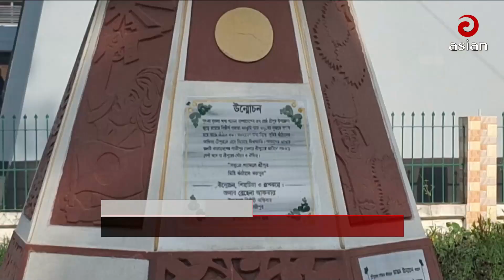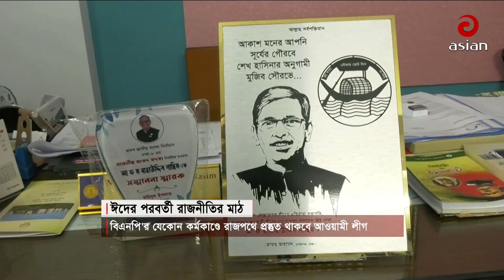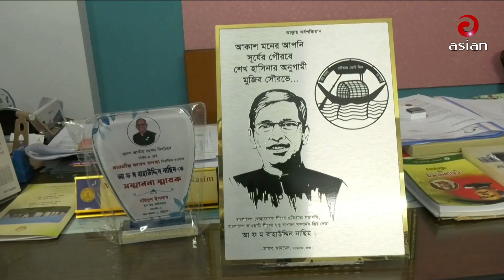Daily News Bulletin | 6:00 PM | 13 April 2024 | Asian News